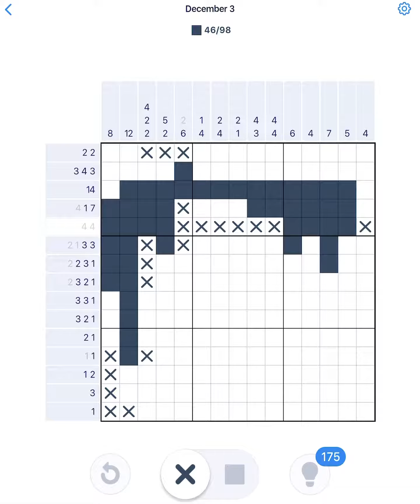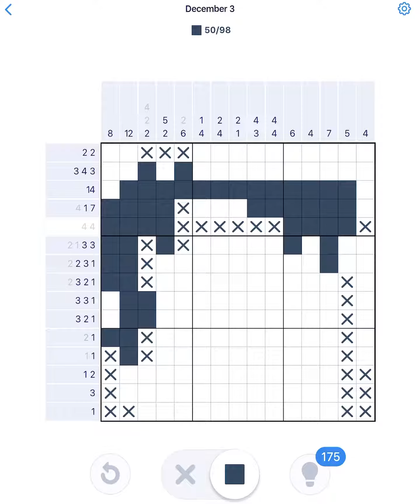Nonogram December 3 2020